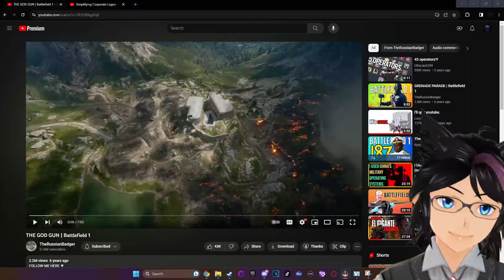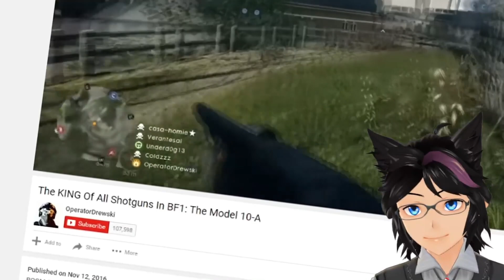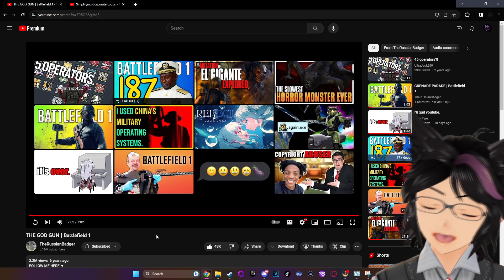"THE GOD GUN" | Kip Reacts to TheRussianBadger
Fellow Legends, welcome! Today we dive into another epic RussianBadger video, this time we return to Battlefield 1 to witness the God Gun itself. The 10-A seems like an absolute LEGENDARY weapon, and I'm so sad I missed the experience that was Battlefield 1. I absolutely loved this, and if you did too then I absolutely recommend you go and check out the original video to show some support for the source material!